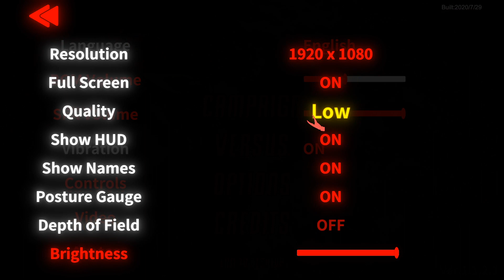Fight Crab With Shellcat11 Ep 1 Let it begin